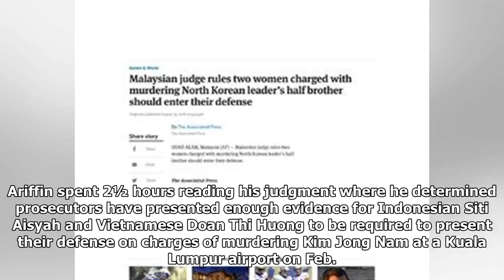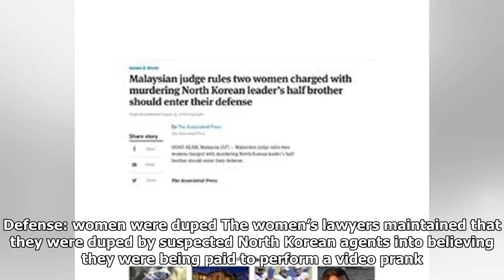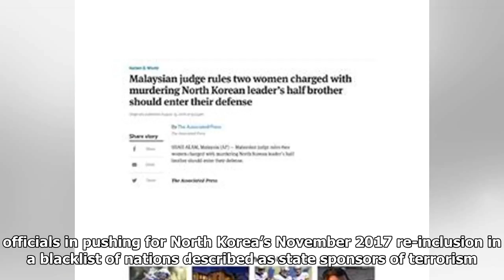Malaysia: Judge Rules Defense Must Present Case in Kim Murder Trial